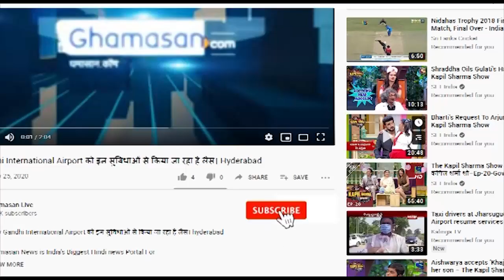Ram Mandir Nirman : High-Tech City के रूप में होगा राम जन्म भूमि का विस्तार | Ghamasan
Ram Mandir Nirman : High-Tech City के रूप में होगा राम जन्म भूमि का विस्तार